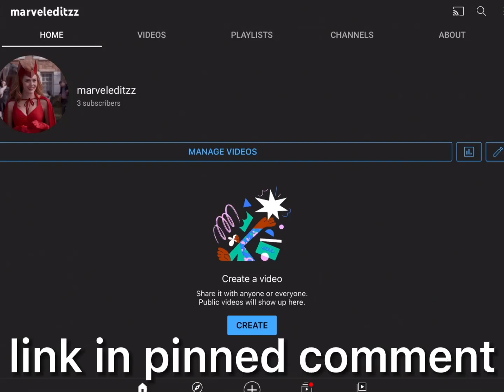new channel (Ik I said I wouldn’t show it but whatever lol)